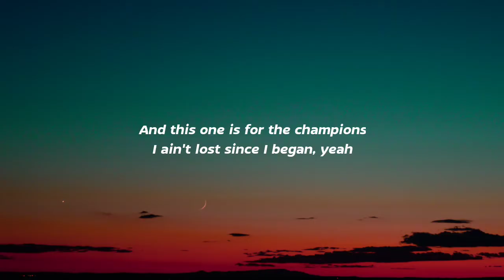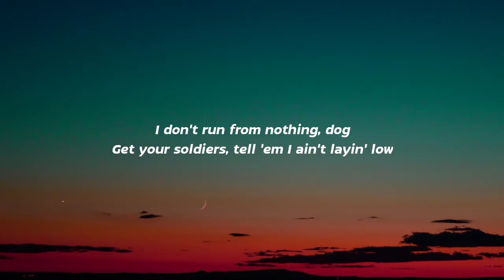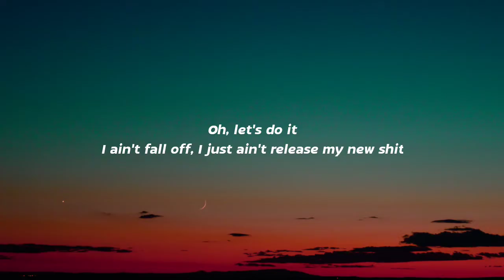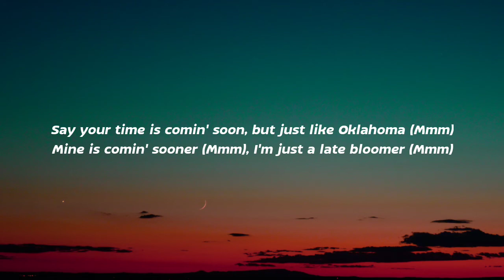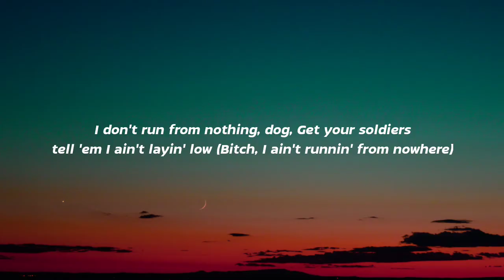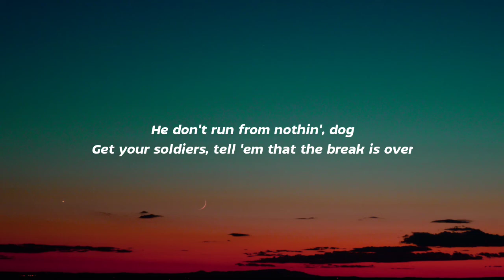Lil Nas X - INDUSTRY BABY (Lyrics)